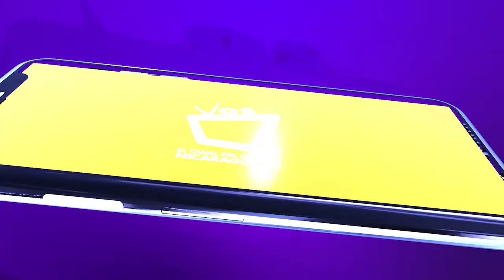El transporte de acarreo es otro sector afectado por altos precios de los combustibles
Según Denis Montiel, trabajador del sector transporte acarreo, actualmente regatean los precios para no perder al cliente y han extendido sus horarios de trabajo para ganar más.